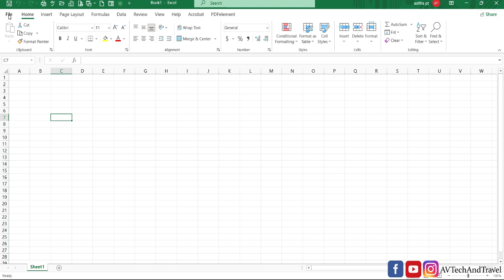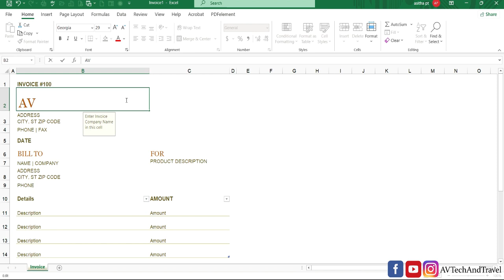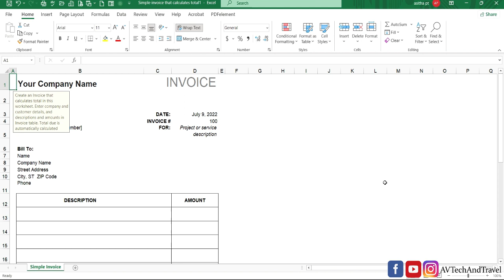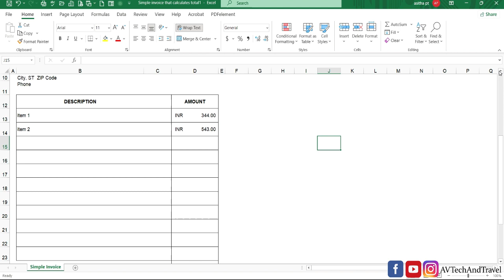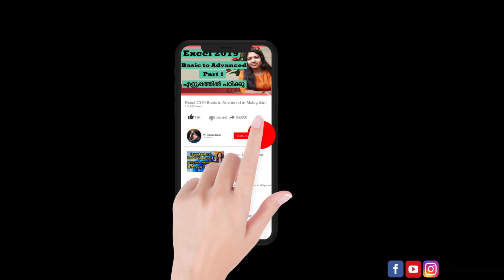Easily Create INVOICE Template- No need of Formulas & Functions/Microsoft Excel Malayalam Tutorial